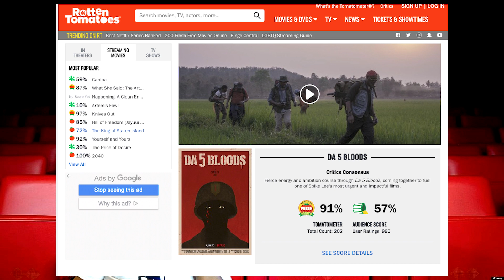Go Watch a Movie Episode 139 Da 5 Bloods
Hello all and welcome, Episode:139 “Da 5 Bloods” The youtube show is up and running so go give it a look! We get into a bit of entertainment news this week. And dive into the new segment Lets discuss the showbiz, in which we try and get to the bottom of a entertainment question. We would love your input on the topic! We follow it up with trailers, Then we get into “Da 5 Bloods” The new site is live so you can find us at gowatchamoive.com, follow us on twitter @gowatchamoive, give us a like on Facebook and you can find us anywhere a podcast is played.

0:32 entertainment news

 5:59 Let's discuss the Showbiz

10:59 Trailers

14:50 Da 5 Bloods

38:30 where you can find us.